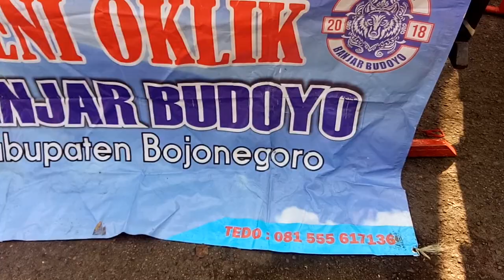Seni Oklik Banjar Budoyo Bojonegoro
Kesenian oklik ini setiap minggu selalu perform di sekitaran Alun-alun Bojonegoro untuk memberikan hiburan bagi masyarakat yang sedang olah raga jalan sehat bersama keluarga.